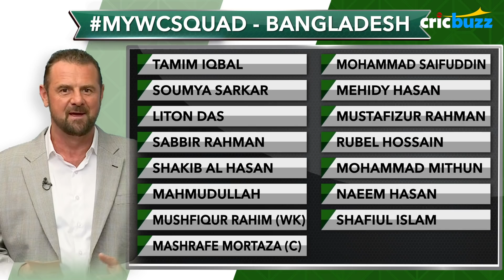Simon Doull’s MyWCSquad - Bangladesh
Simon Doull believes Bangladesh’s strength lies in their numerous all-rounders, while listing out his World Cup squad. What would your squad for Bangladesh look like? Tell us using MyWCSquad.